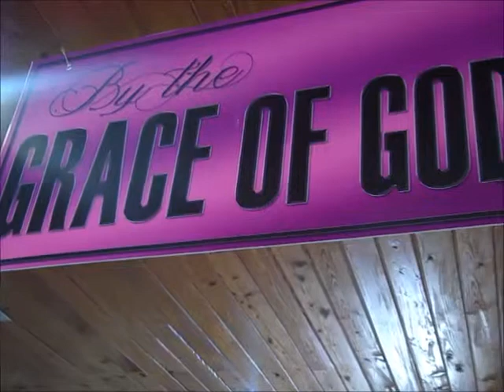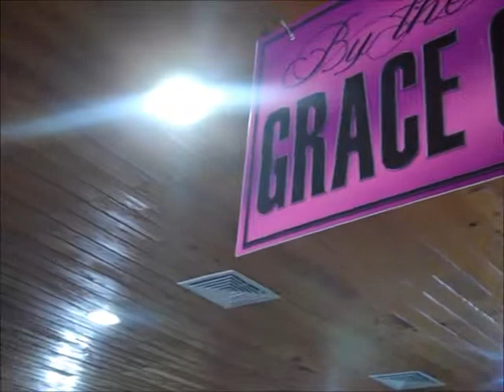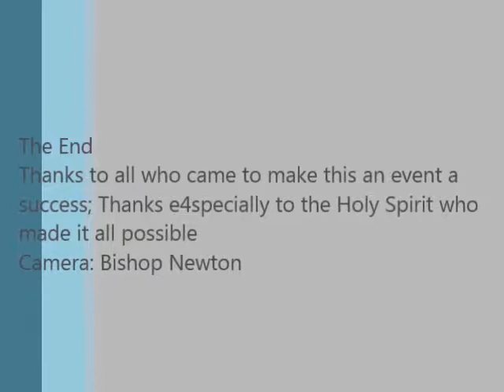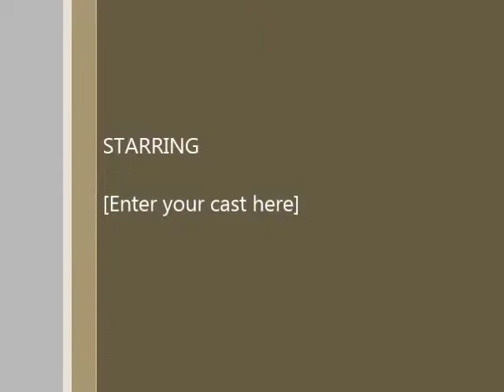Vision of Hope COCIC Nassau Bahamas